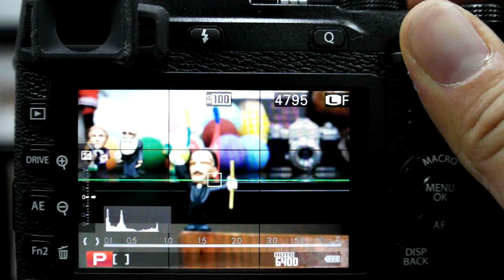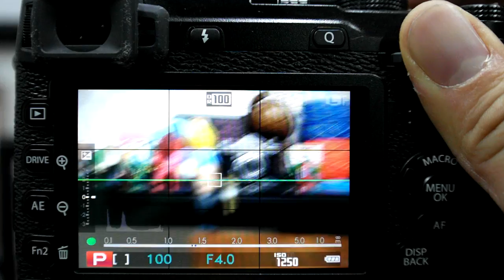FUJIFILM X E2 AF Test